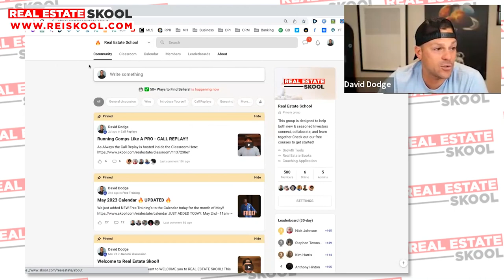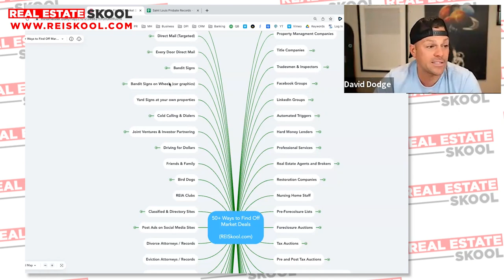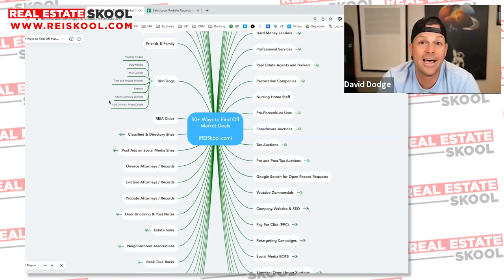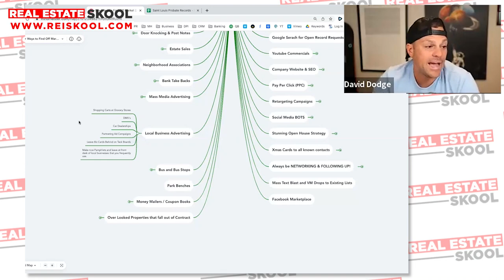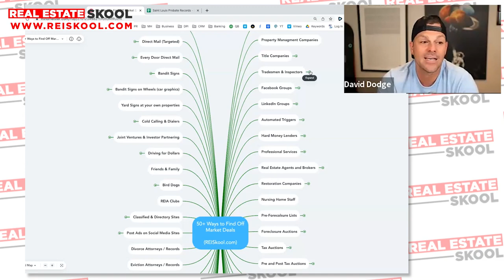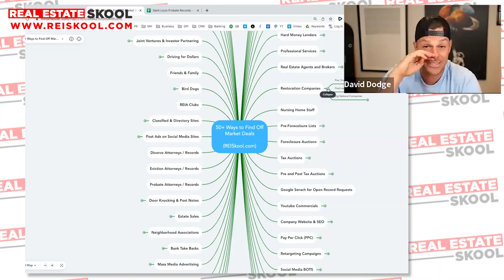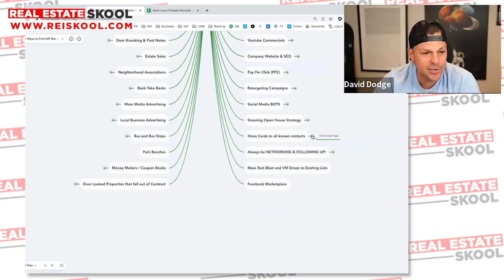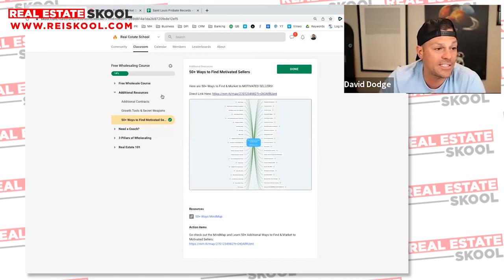50 Ways to Find Motivated Sellers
Looking to find motivated sellers for your real estate investing business? Look no further! In this video, we share 50 actionable ways to help you find motivated sellers. From online strategies to offline tactics, this comprehensive guide has got you covered. Don't miss out on these valuable tips and tricks!